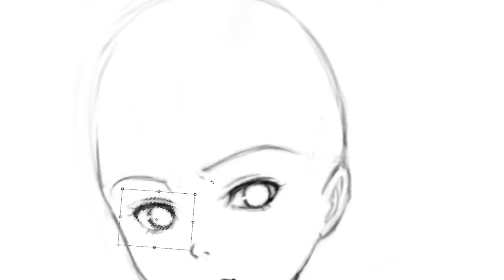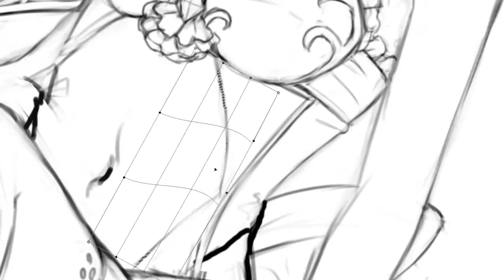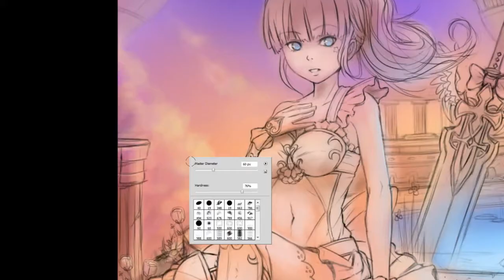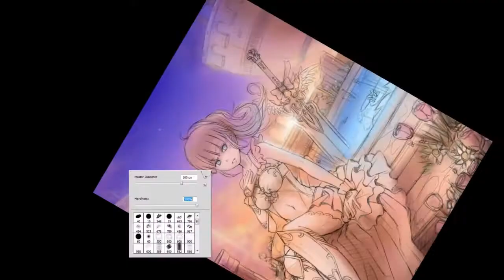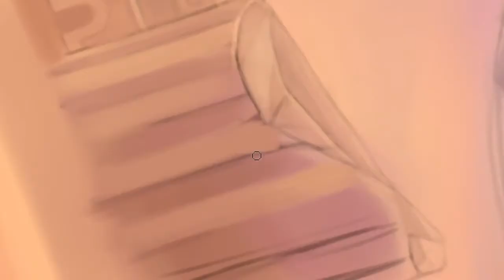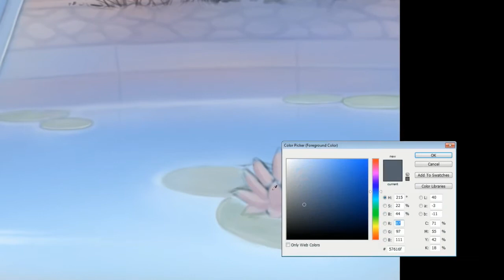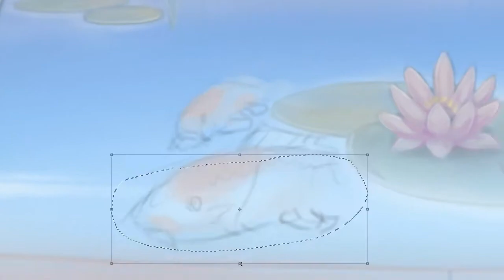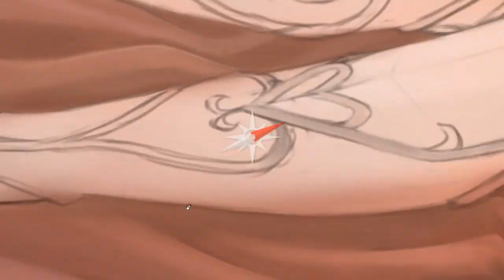Chronia The Gracious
1:56 - Coloring

Music: Aun J Classic Orchestra - Always with me (Spirited Away)
Software: Adobe Photoshop CS4, Adobe After Effects CS4, Open Broadcaster Software